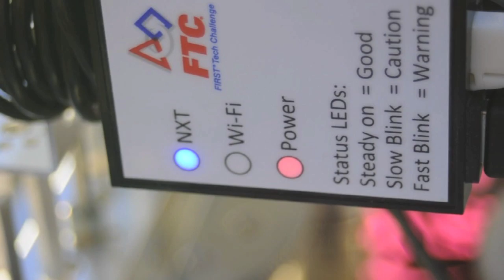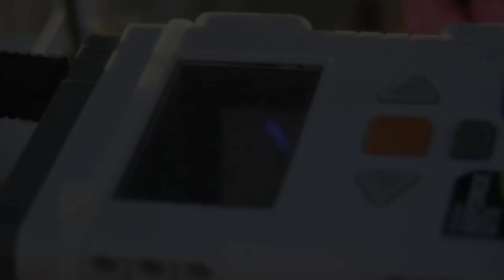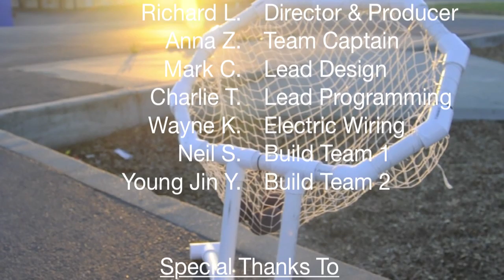Robotic Ball Shooter